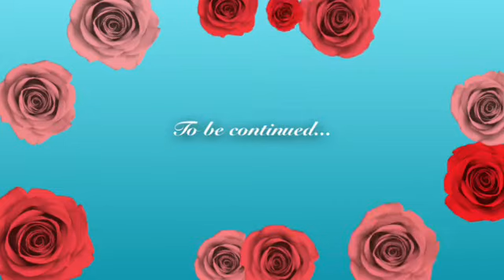LPS Ruins: Episode 3 Royal Pain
Mary and Tilly run into a queen, but she is a total royal pain...